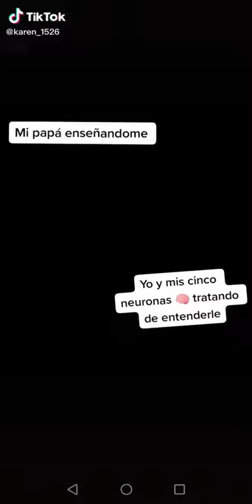Machín Profesor/Pataclaun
Machín enseñando a Monchi